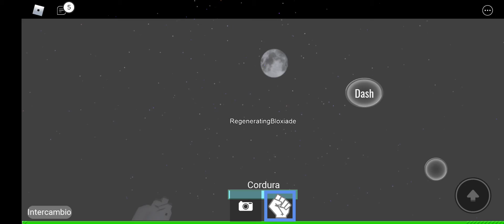Backrooms - level motion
BACKROOMS COOL